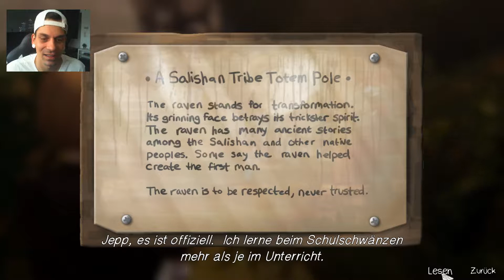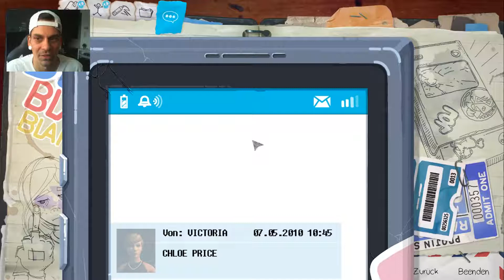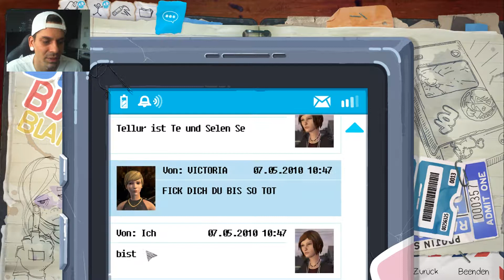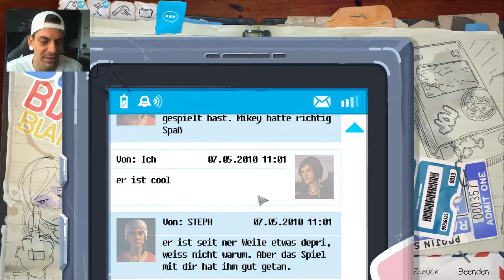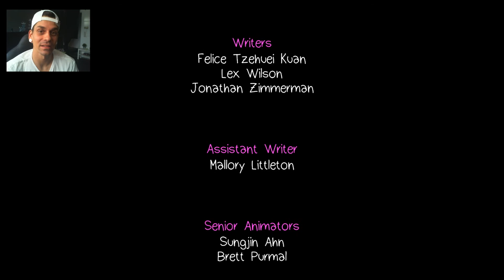Life is Strange - Before the Storm #05 - ERINNERUNGEN AN DIE VERGANGENHEIT!!!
▬▬▬▬▬▬▬ஜ۩۞۩ஜ▬▬▬▬▬▬▬

LIFE IS STRANGE - BEFORE THE STORM - EPISODE 1

Die Hauptrolle in Life is Strange: Before the Storm spielt Chloe Price, eine sechzehnjährige Rebellin, die eine unerwartete Freundschaft mit Rachel Amber schließt, einem schönen und beliebten Mädchen, das für den Erfolg vorherbestimmt ist. Als Rachels Welt durch ein Familiengeheimnis auf den Kopf gestellt wird, braucht sie die Stärke, die ihr diese neugefundene Allianz bietet, um ihre Dämonen zu besiegen.

▬▬▬▬▬▬▬ஜ۩۞۩ஜ▬▬▬▬▬▬▬